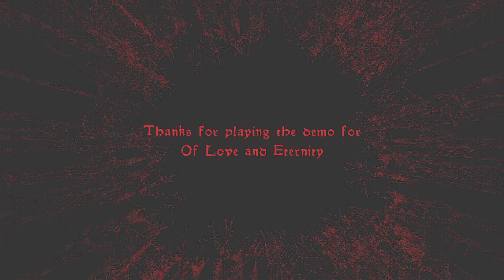I GOT MURDERED BY AN EVIL KING!!! | OF LOVE AND ETERNITY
It is with my sincerest regret to inform you that you are dead. Murdered in fact. Your life was taken in this most unnatural way and so your soul will wonder the void as nothing more than a lost and broken memory. Somewhere beyond this unfathomable expanse is the fractured soul of your beloved who has suffered equally so. Two parts of one soul set adrift in this impossible abyss and left to wait for the malevolent grip to loosen.